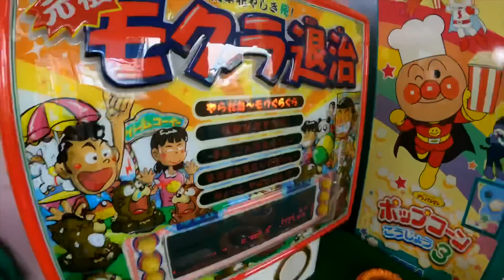【未公開シーン集】紅蓮丸はやっぱりデブだった！まさかのお土産SP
ﾜﾆ!